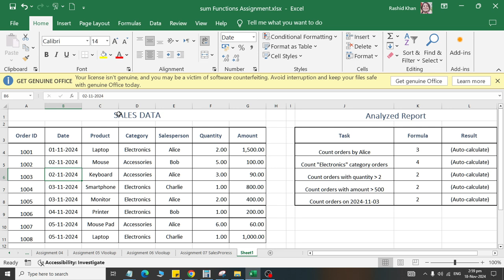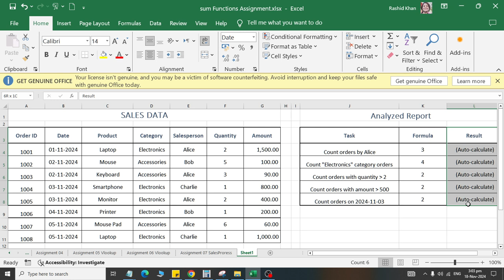Task To create Report from Sales Data using COUNT IF function in MS Excel